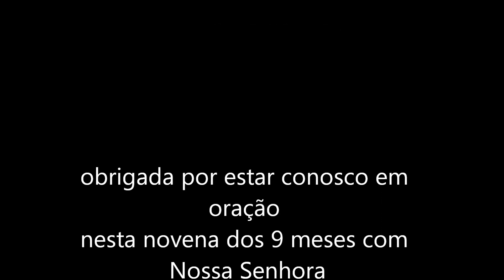Novena 9 Meses com Maria #175 - 15/09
Salve Maria!
15 de setembro

Sinto grande pesar, incessante amargura no coração. (Romanos 9,2)
Meu coração continua consternado. Desde ontem sinto uma dor na minha alma
que não consigo explicar. A dor não é física, nem é uma simples tristeza; é algo
mais profundo, como uma angústia no coração. Jesus está protegido, ele está em
meu ventre, darei minha vida para que nada de ruim aconteça com ele. Comentei
com José o que venho sentindo, e ele me abraçou e me consolou em silêncio.
Depois ele enxugou minhas lágrimas e disse: “Maria, continue fazendo o que você
sempre fez, confie!”.
Nem sempre as palavras conseguem consolar, na maioria das vezes basta a

presença.